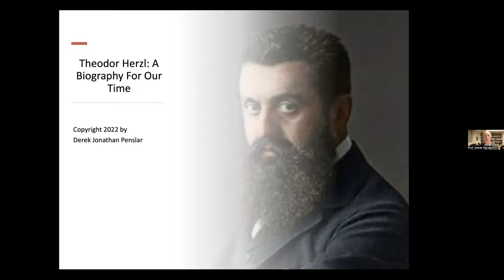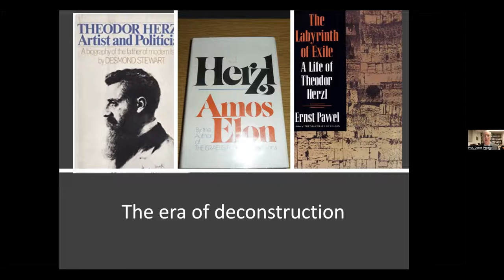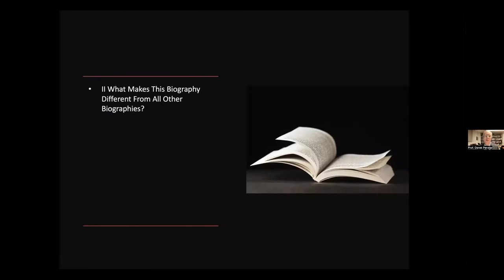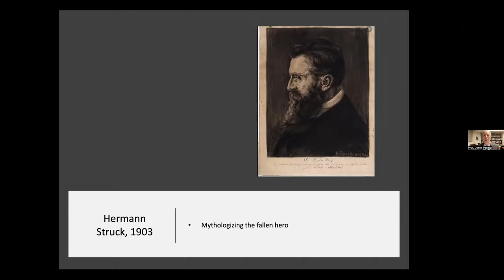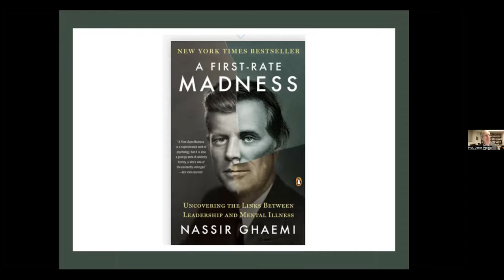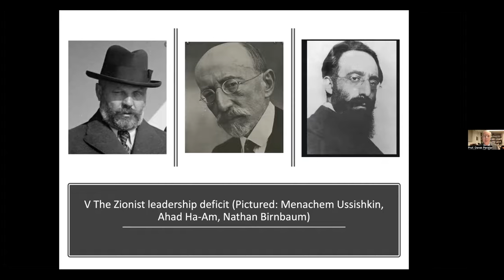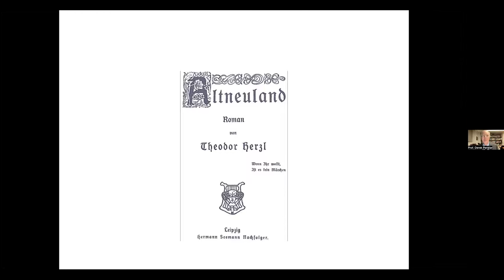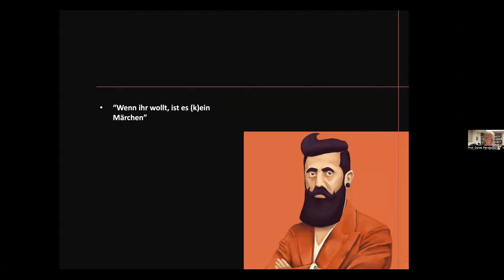Theodor Herzl: A Biography For Our Time - 2022 Annual Tova Yedlin Lecture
2022 Annual Tova Yedlin Lecture

Theodor Herzl: A Biography For Our Time
Part of Jewish Studies Week Winter 2022

Prof. Derek Penslar
William Lee Frost Professor of Jewish History at Harvard University

Click here for more information on the full Jewish Studies Week Winter 2022 lineup:

There are more biographies of Theodor Herzl than of any other political leader in Jewish history. A combination of Herzl's status in Israeli consciousness as the father of political Zionism, his personality and actions, and the time and places of his life – the culturally rich fin de siècle, in western and central Europe's great capitals – have made him into a magnet for biographers.  Why did we need another one?  Every generation looks at the past in new ways and evaluates leaders in new light. Only now, more than a century after Herzl's death, are we emerging from the cycle of hagiography and deconstruction, myth and counter-myth, that has characterized most of the writing on Herzl's life.  In keeping with recent trends in cultural history, which interrogate the relationship between affect and intellect, reflection and action, subjectivity and interaction, I have aspired to write a holistic biography of Herzl – holistic in terms of not only Herzl's persona, but also in terms of how he was perceived by others, and how others' perceptions of Herzl shaped Herzl's own sense of self and agency.  All being is social being, and political leadership depends upon, and responds to, its following.  These truisms are especially relevant for Herzl, a man possessed of an extraordinarily frail ego and labile selfhood.  My biography of Herzl shuns a "great man theory of history" precisely because such an approach does not allow access to the secrets  of Herzl's greatness.

About Derek Penslar
Derek Penslar is the William Lee Frost Professor of Jewish History at Harvard University.  He previously taught at Indiana University, the University of Toronto, and Oxford University, where he was the inaugural holder of the Stanley Lewis Chair in Modern Israel Studies. Penslar’s books include Shylock’s Children: Economics and Modern Identity in Modern Europe (2001), Israel in History: The Jewish State in Comparative Perspective (2006), The Origins of the State of Israel: A Documentary History (with Eran Kaplan, 2011), Jews and the Military: A History (2013), and Theodor Herzl: The Charismatic Leader (2020). He has just completed a book titled Zionism: An Emotional State and is beginning work on a global history of the 1948 Palestine War.  Penslar is President of the American Academy for Jewish Research, a Fellow of the Royal Society of Canada, and an Honorary Fellow of St. Anne’s College, Oxford.